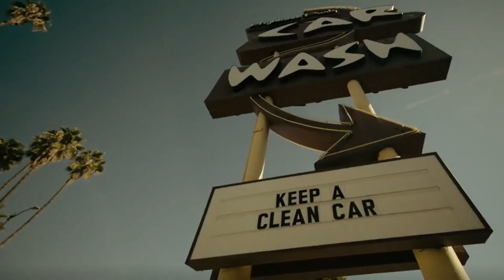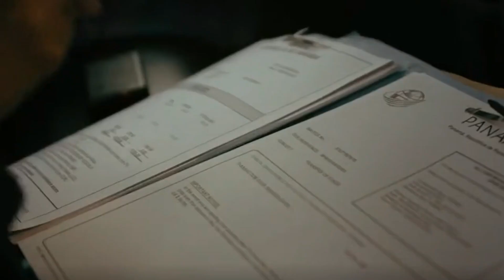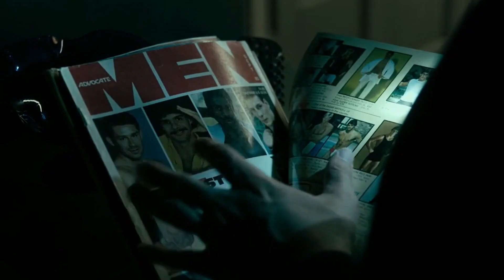Snowfall Season 6 Recap/Summary, Part 1